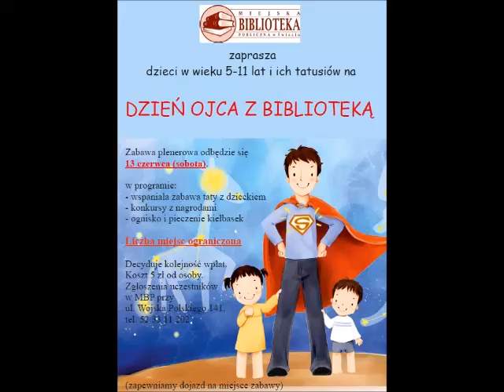Dzień Ojca z Biblioteką 2015